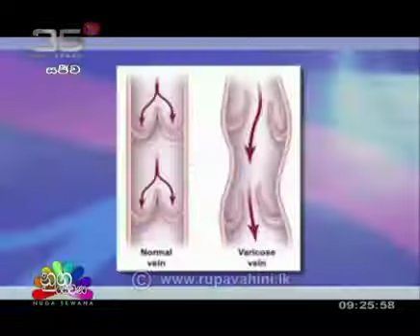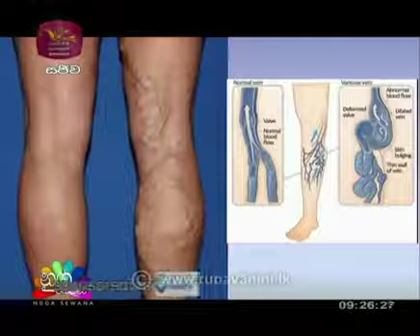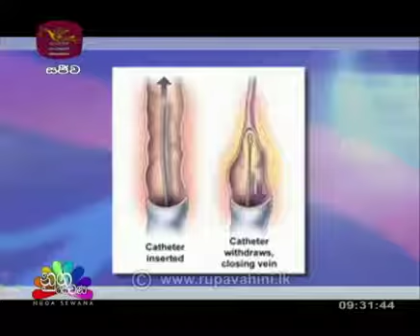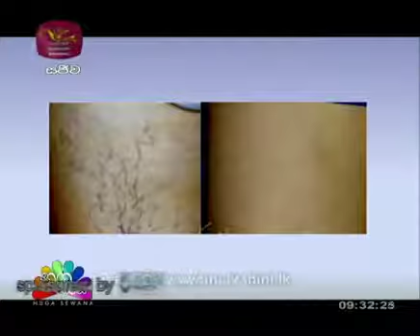Nugasewana Doctor Segment-drcharitha Wirasinhe 2017-03 02youtube